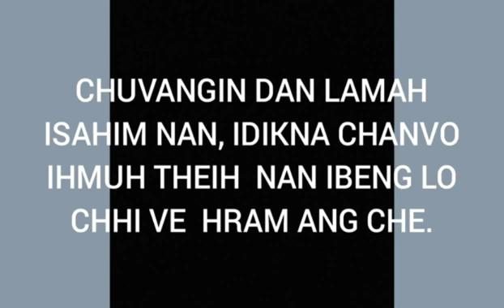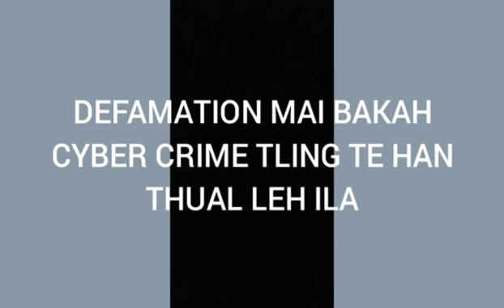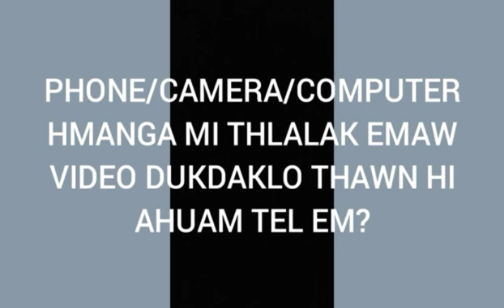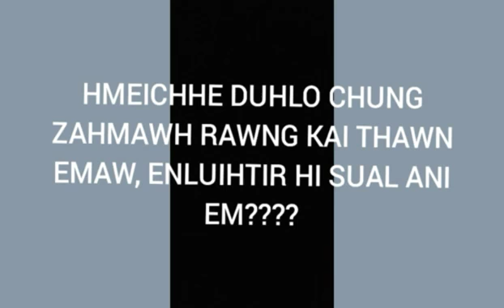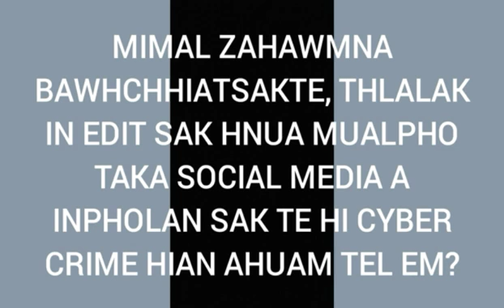DEFAMATION (IPC Sec. 499 - 500)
atlangpui hrilhfiah na ang chauh anih avangin hriatthiam loh lai leh hriatchak a awm chuan, comment inbox ah minlo zawt ula ka thiam ang angin ka lo sawi zau leh mai dawn nia...